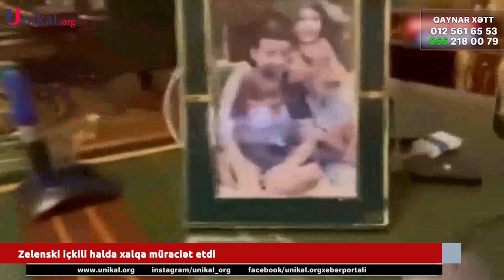Zelenski İçkili Halda Xalqa Müraciət Etdi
Rusiya-Ukrayna müharibəsinin davam etdiyi bir vaxtda Ukrayna  prezidenti Volodimir Zelenski sosial şəbəkə hesablarından tez-tez xalqına müraciət edir.

"Unikal" xarici KİV-ə istinadən xəbər verir ki, bu dəfə Zelenskinin müraciət videosu böyük səs-küy yaradıb.Belə ki, Ukrayna liderinin çıxışı zamanı sərxoş olduğu deyilir. Onun həddindən artıq spirtli içki qəbul etdiyi iddia edilib. Video yayımlandıqdan qısa müddət sonra silinsə də, sosial şəbəkələrdə yayılmağa davam edib.

Zelenski videoda "52-ci gündən axşamınız xeyir. Nə deyə bilərəm? Biz güclüyük, işləyirik! Sevirik, minnətdarıq və qalib gələcəyik" ,-  deyə ifadə edib. Daha sonra o, otağındakı əşyaları göstərib.